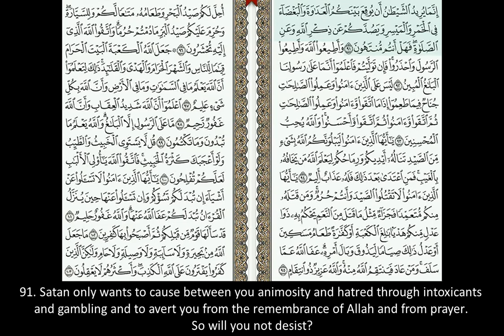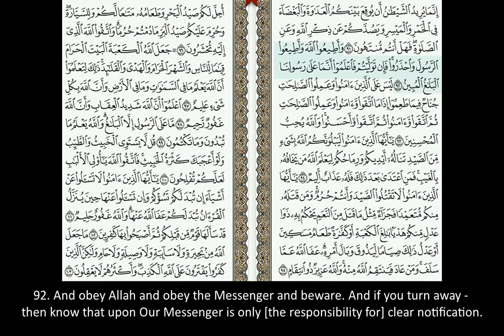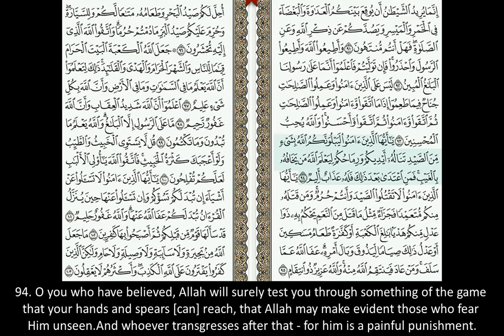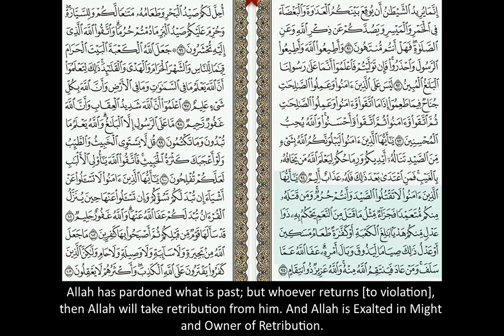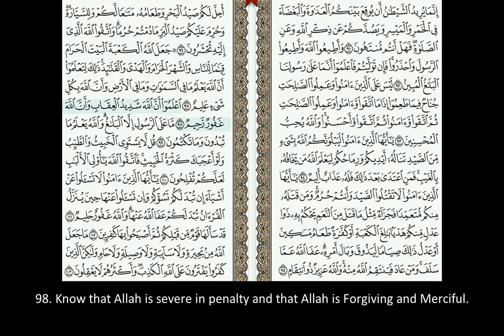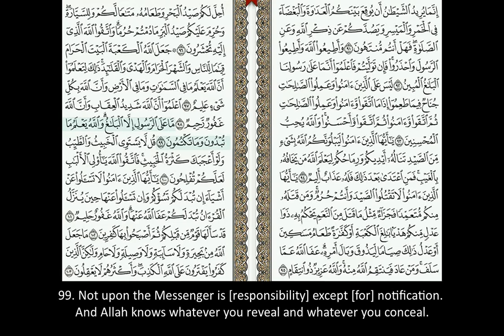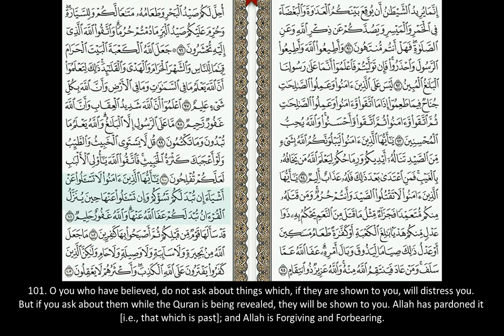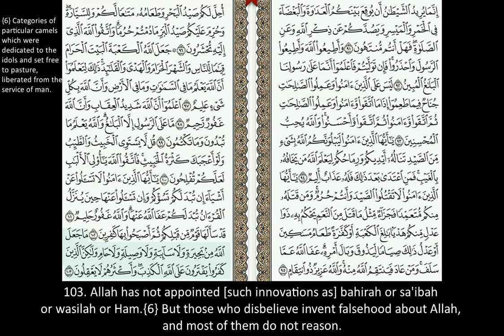Sūrah al-Maa’idah [Verses 90-103]